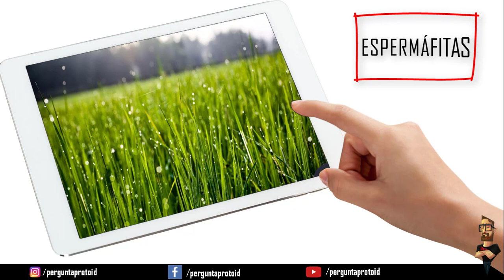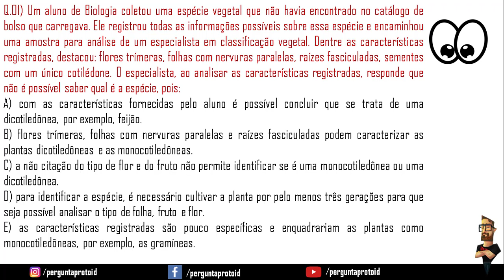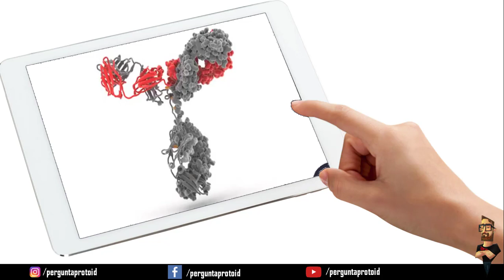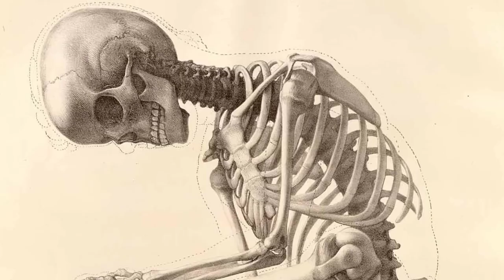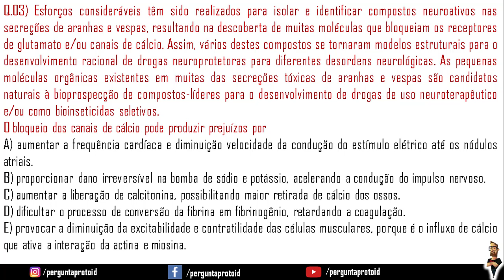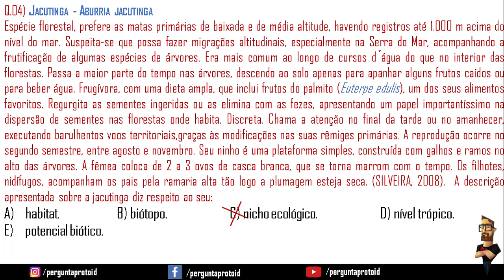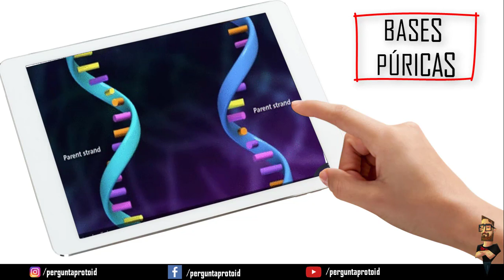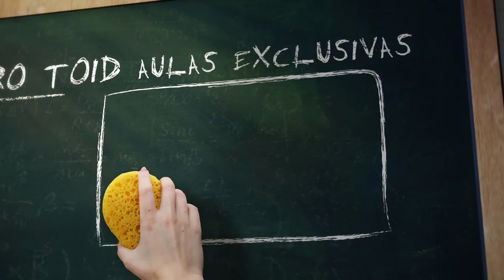🔴 Live Simulator - Revisão FPP 2019 (Faculdade Pequeno Príncipe) - Pergunta Pro Toid 🔴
As atividades da Faculdades Pequeno Príncipe são desenvolvidas em duas áreas especiais localizadas no coração de Curitiba.

A Faculdades Pequeno Príncipe é uma das mais importantes instituições dedicadas exclusivamente ao ensino da saúde no país, sendo referência na formação integral e humanizada de profissionais comprometidos com a excelência de ensino e com a investigação científica.

A FPP é a unidade educacional do Complexo Pequeno Príncipe, que compreende também o Hospital Pequeno Príncipe, referência que há quase um século é referência no atendimento de crianças e adolescentes de todo o país, e o Instituto de Pesquisa Pelé Pequeno Príncipe.

O Vestibular FPP tem vagas para as graduações de Medicina, Psicologia, Farmácia, Biomedicina e Enfermagem.

I2NTfWKdXkAsnCyybLqr